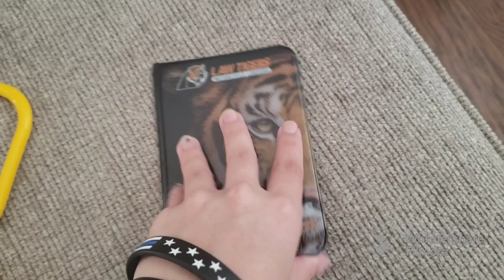Family Trip to Kerrville, TX!